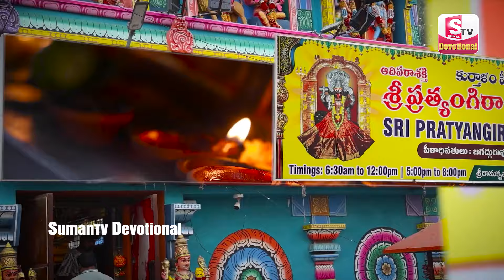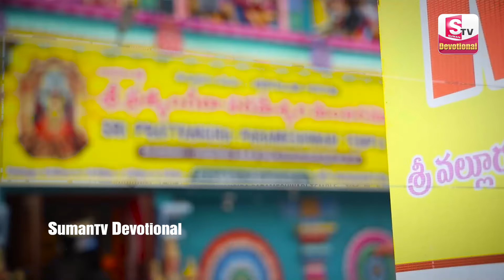ఎలాంటి తాంత్రిక విద్యలైనా.. సరే ఈ అమ్మవారి శక్తి తో.. Prathyangira Devi Temple | SumanTV Devotional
Watch ► ఎలాంటి తాంత్రిక విద్యలైనా.. సరే ఈ అమ్మవారి శక్తి తో.. Prathyangira Devi Temple |  SumanTV Devotional

Description
Welcome SumanTV Devotional Channel, one of the leading Bhakti channel's in India. SumanTV Devotional Channel also brings you Lord Venkateshwara, Hanuman, Shiva Ganesh, Krishna, Lakshmi Devi, Durgadevi, Suprabhatams, Sahasranamam, Slokas, Stotrams, Bhajans and many more.